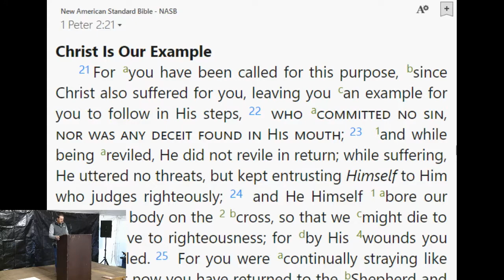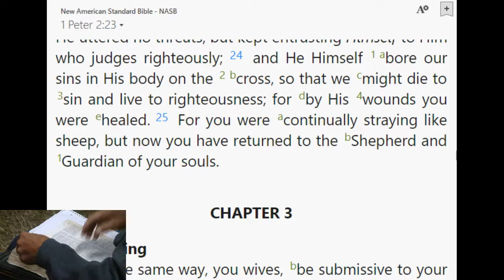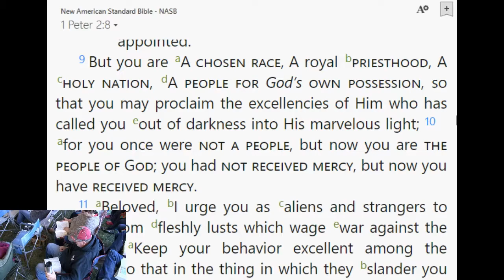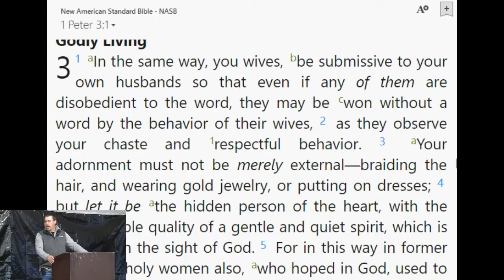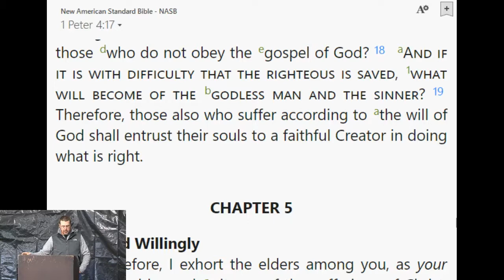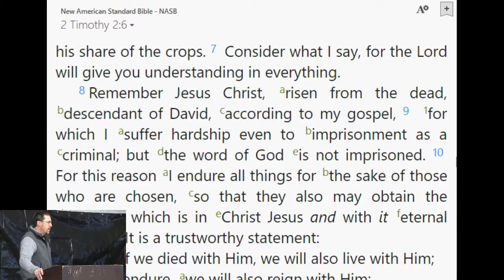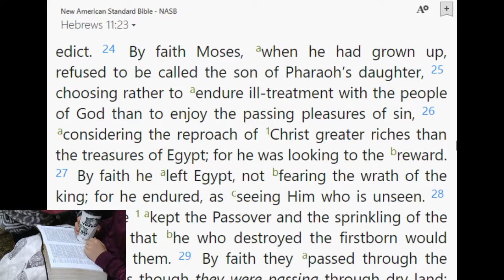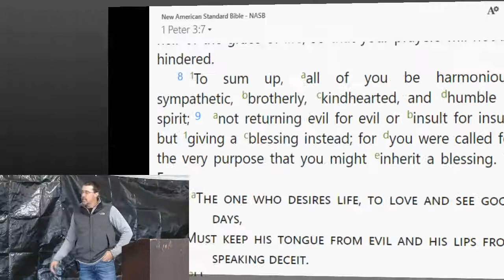MT Family Camp 2019 - Mike Ferguson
Entrust Your Souls to Him